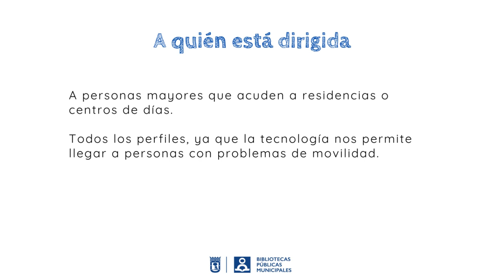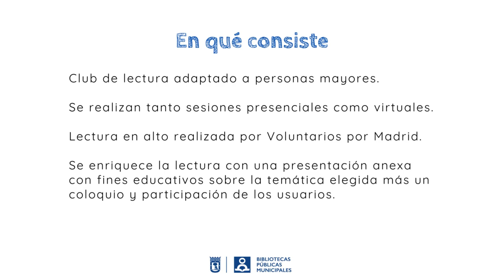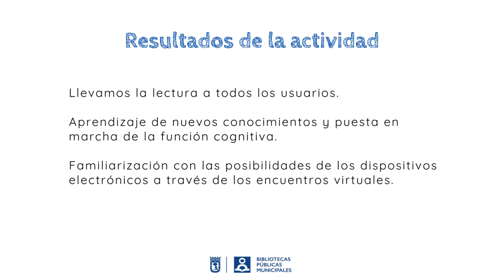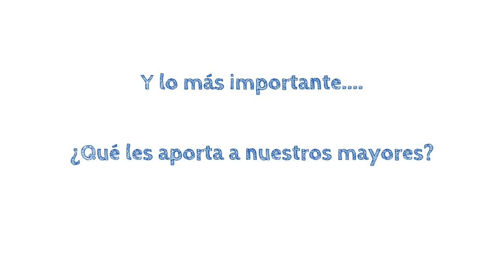Leyendo con Mayores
"Leyendo con mayores" es un proyecto que surge durante la pandemia y que aún hoy en día se mantiene. El objetivo es llevar la lectura a las personas mayores, tanto de manera presencial como virtual, y con ella la información y el conocimiento. Participan, junto a las Bibliotecas Públicas Municipales de Madrid, Voluntarios por Madrid y Centros y Residencias de mayores.